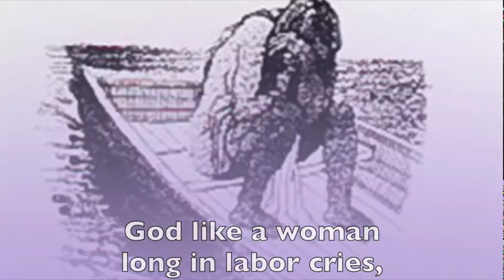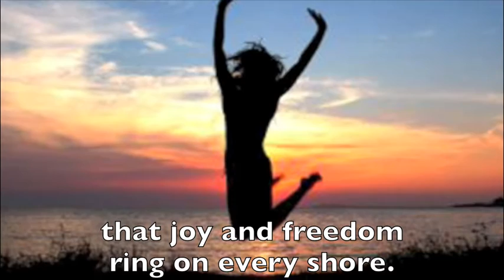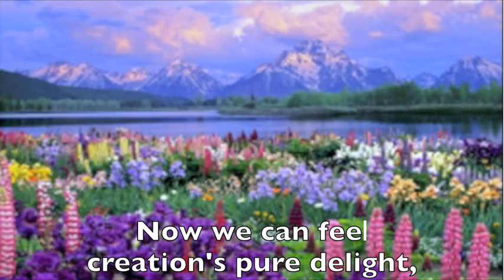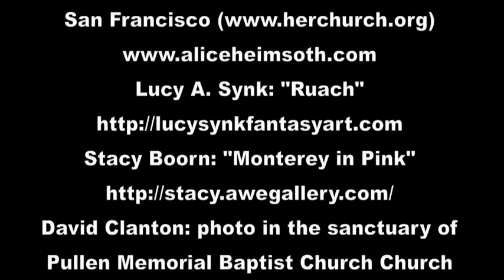"God LIke a Woman Long in Labor Cries"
In the aftermath of the horrific massacre in Orlando and the violence in Baton Rouge, Minnesota, and Dallas, we struggle to respond. We pray, but we know that prayer is not enough. We know we must take some action to stop all the violence. We may choose to urge lawmakers to legislate gun control, to advocate for justice for LGBTQ persons, to transform patriarchal culture that exalts hyper/toxic masculinity, to work for racial justice, to work for the equality of people of all genders and races, to change religious institutions so that all people are fully accepted and equally valued—to take all of these actions and more.
We may feel overwhelmed by the enormity of the challenges and wonder if our labor for nonviolence and justice makes any difference. This hymn video comes to bring comfort and hope for our labor.
“God Like a Woman Long in Labor Cries” draws from the imagery in Isaiah 42. The prophet Isaiah pictures God crying out “like a woman in labor” over injustices: “For a long time I have held my peace, I have kept still and restrained myself; now I will cry out like a woman in labor, I will gasp and pant” (vs. 14). Whether or not we have experienced the labor of childbirth, we all labor and often suffer as we labor. Sometimes we suffer because our labor for justice and peace seems in vain. Sometimes our work is rejected, demeaned, trivialized, discounted, criticized. This picture of Deity as a woman suffering in Her labor can encourage and strengthen us with the assurance that our labor takes part in God’s labor, and Her labor takes part in ours.
Also, we can find hope as we join with Her in co-creating new life and beauty: “See, the former things have come to pass, and new things I now declare; before they spring forth, I tell you of them” (Isaiah 42:9).
This video comes with the prayer that it will bring strength as we labor for nonviolence, and that it will bring hope that we do not labor alone and that our labor is not in vain. God labors with us, and She will help bring new life from our labor for justice and peace.
Words  © Jann Aldredge-Clanton, from Inclusive Hymns for Liberating Christians (Eakin Press, 2006).
Recording © Jann Aldredge-Clanton & Larry E. Schultz, from Inclusive Hymns for Liberating Christians CD (Eakin Press, 2007).
Performed by: Chancel Choir of Pullen Memorial Baptist Church, Raleigh, North Carolina Conductor: Rev. Larry E. Schultz
Visual Artists:
Recorded by: Ward Productions, Pinehurst, North Carolina